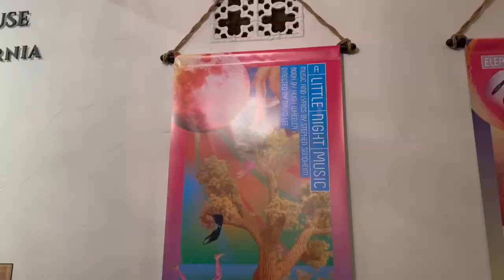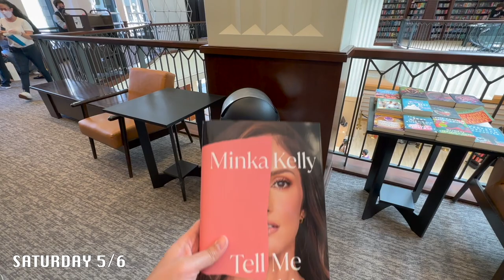VLOG: "A LITTLE NIGHT MUSIC" MUSICAL, MINKA KELLY BOOK SIGNING, GOLDHOUSE CO GOLD GALA | KESHIA SIH